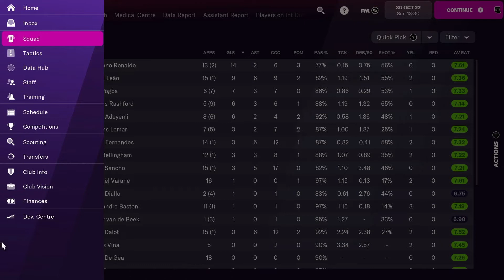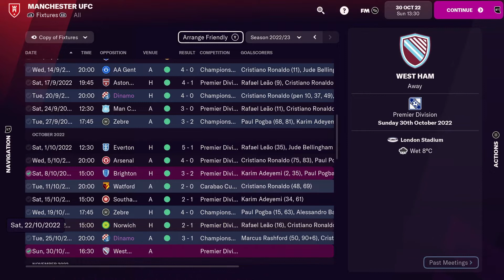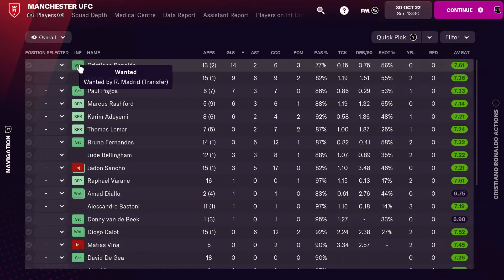We are...BEYOND Elite | Football Manager 22 Man United Rebuild | Episode Fourteen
Episode Fourteen of our Erik ten Hag Manchester United Rebuild on Football Manager 22 has ten Hag's United side heading down to the London Stadium to face West Ham United in the Premier League. We have been absolutely sensational this season, better than anything this league has seen before - will that carry on today?!

Shoutout to Oats, he gets the opening here plus there's definitely at least one point where you can hear him in the background playing with one of his toys or whatever. Dogs gonna dog, what can you do. He's a great bloke though.

Item Title: Summer Fun Happy Music

Item Title: Hip-Hop Lo Fi